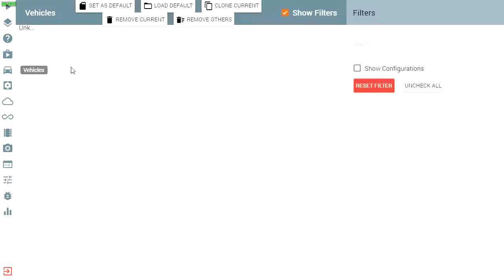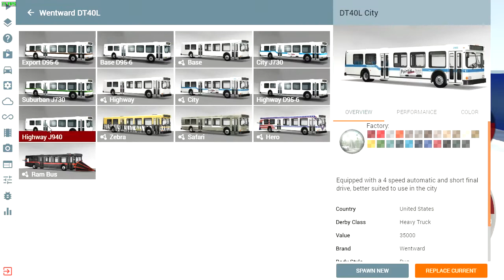Acer Swift 3 Ryzen 7 4700U Test (BeamNG.drive)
I wouldn't recommend this game. It overheats after about half an hour on low settings.